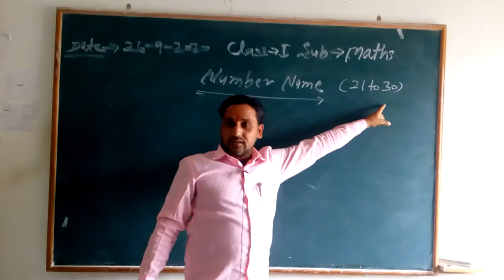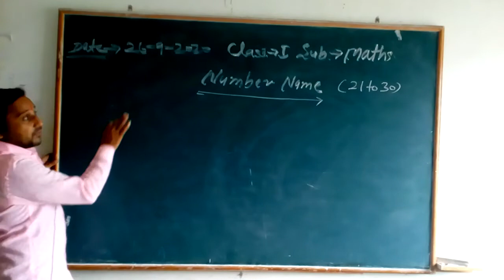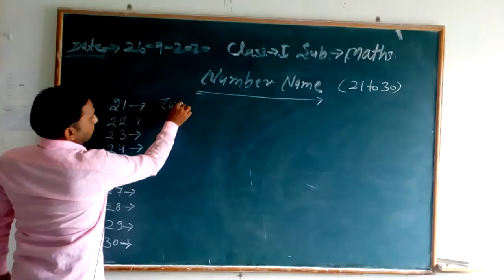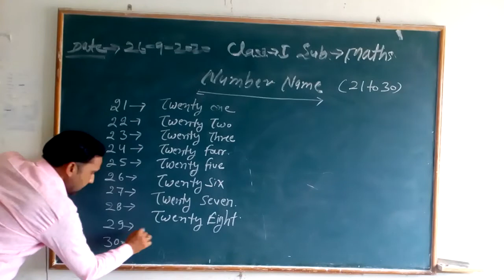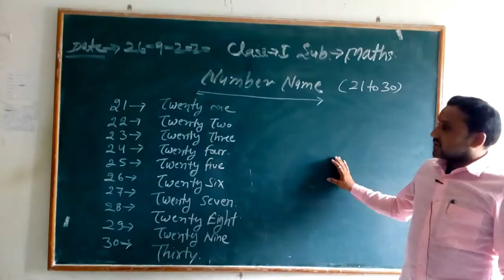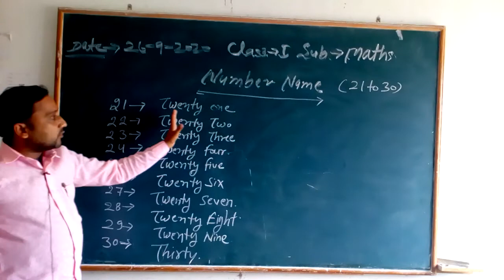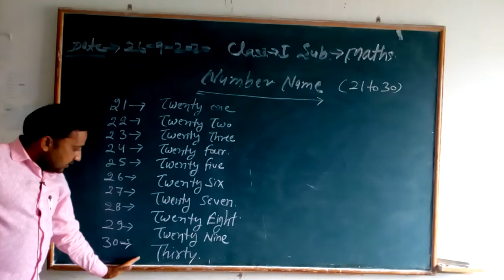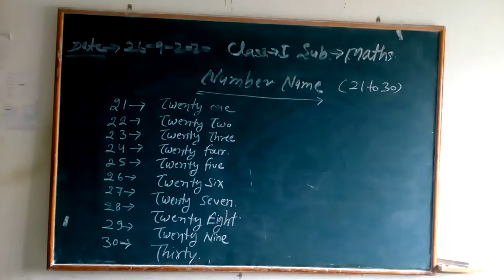26 September 2020